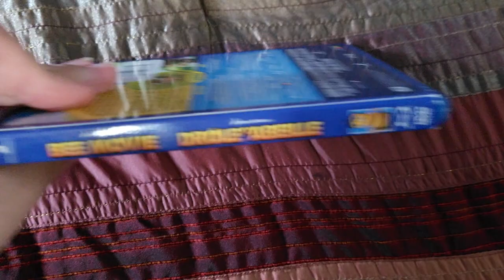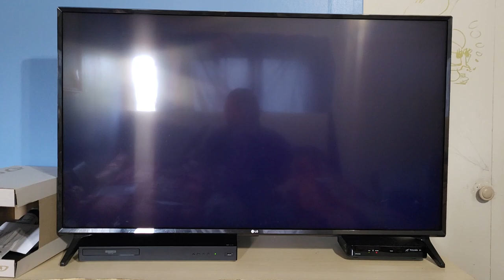Opening to Bee Movie (2007) 2008 Blu ray (2014 Fox Reprint)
In this video, I did the opening for the 2008 Blu ray of "Bee Movie."

I hope you enjoy this Blu ray opening.

HAPPY UNITED STATES OF AMERICA DAY, EVERYONE!! 🇺🇸